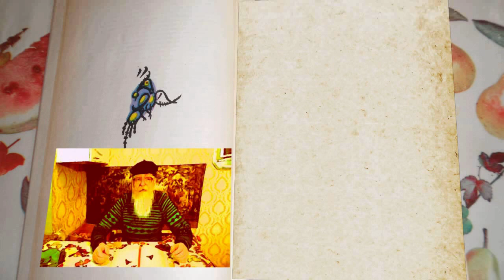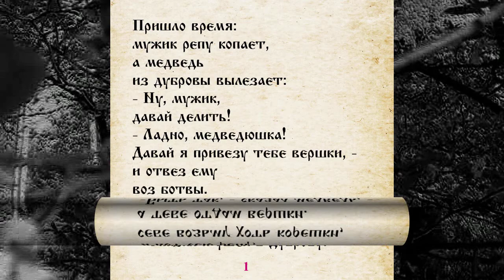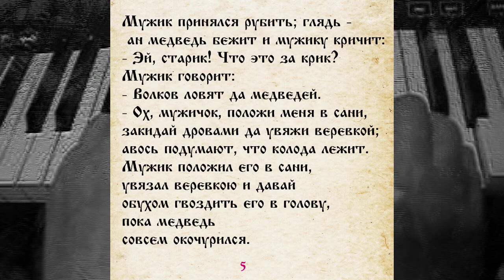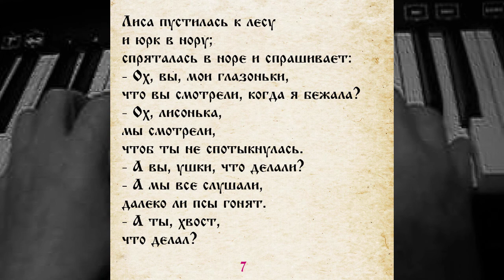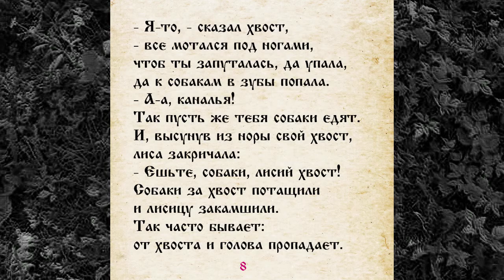СКАЗКА 020 МУЖИК МЕДВЕДЬ И ЛИСА САМИ ЧИТАЕМ